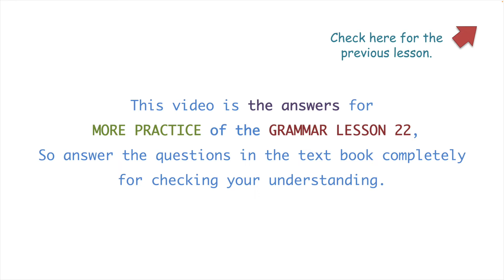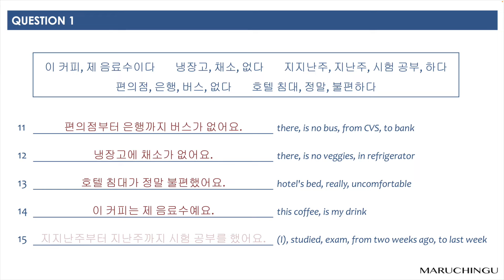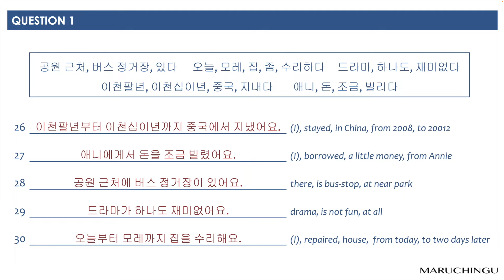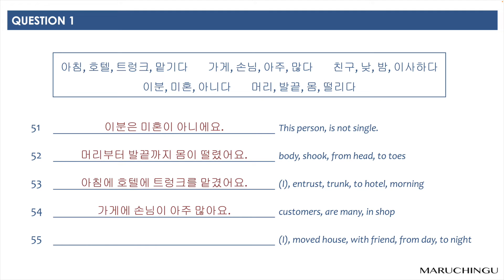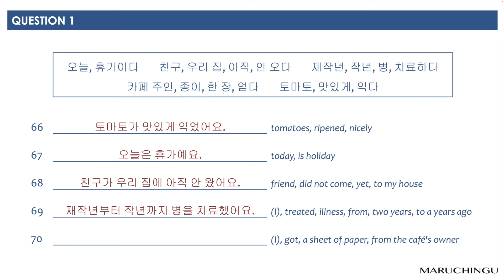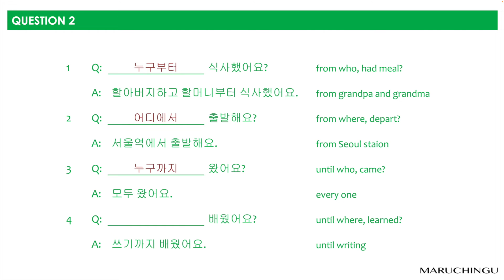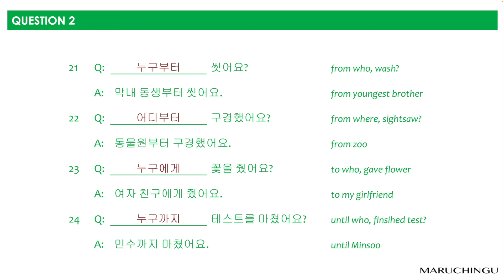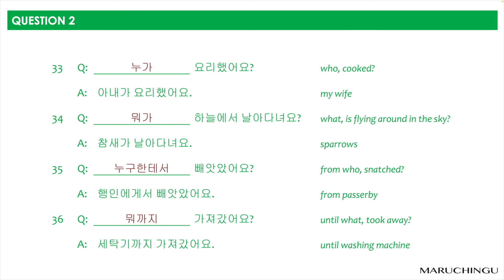Maruchingu Korean Studies 1 Lesson 22 부터, 까지, 동안, The Practice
In Korean, how do we say the preposition 'from'? It often denotes the beginning of time or place. However, it is a little more complicated in Korean because we employ different particles to describe them. When it comes to time, we use ‘부터’ and when it comes to place, we use ‘에서. A single particle, on the other hand, ‘까지’ signifies both the end point of in time and place. You will also learn how to use a noun ‘동안’ to describe a period of time. Please post your class-related questions in the YouTube lesson comments.

1 N부터 N까지 (1)
2 N부터 N까지 (2)
3 N에서 N까지
4 N 동안
5 ASKING QUESTIONS (1)
6 ASKING QUESTIONS (2)
7 ASKING QUESTIONS (3)